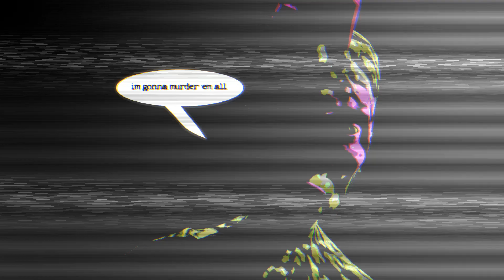HEY GUYS IM MUSHYS BRO IM PLAYING COOL GAME